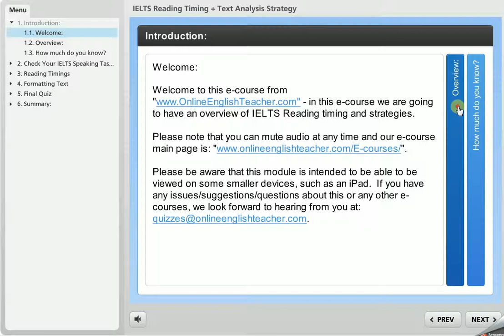IELTS Reading Timing + Text Analysis Strategy E-course